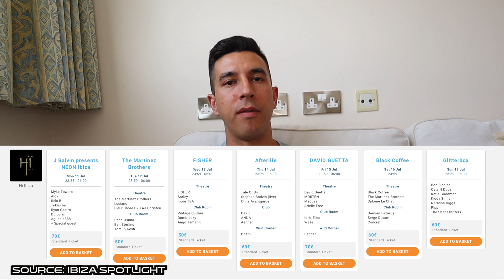The BEST Nightclub In The World?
My review of Hi in Ibiza- voted the number one club in the world in the DJMag Top 100 clubs